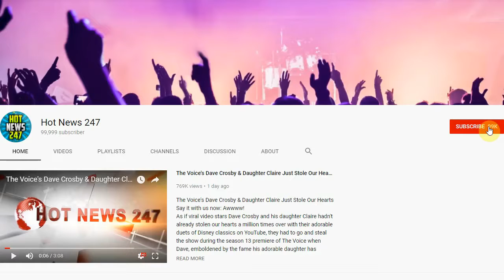Watch Deadpool Assemble Ragtag Crew in New 'Deadpool 2' Trailer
Deadpool slices bullets out of thin air and conducts job interviews in the latest trailer for Deadpool 2, out May 18th.